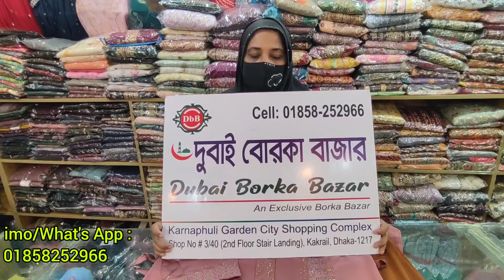কারচুপি ওয়ার্ক ঝুম পার্টি বোরকা ডিজাইন ২০২৪ | borka design | new borka collection 2024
বোরকার নতুন ডিজাইন
borka design
new borka collection 2024
বোরকা ডিজাইন
borkhar new collection
borka collection in bangladesh
borka
নতুন বোরকা ডিজাইন 2024
বোরকা
বোরকা ডিজাইন ২০২৪
borka design 2024
borka collection
burka design
বোরকা কালেকশন
নিউ বোরকা ডিজাইন ২০২৪
নতুন ডিজাইনের বোরকা
new borka
borkar dijain
borka new collection